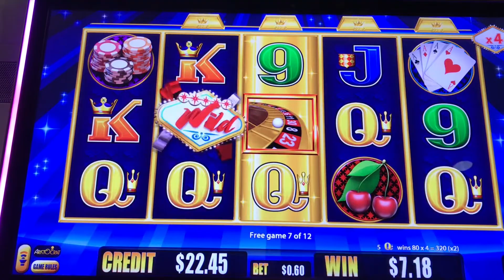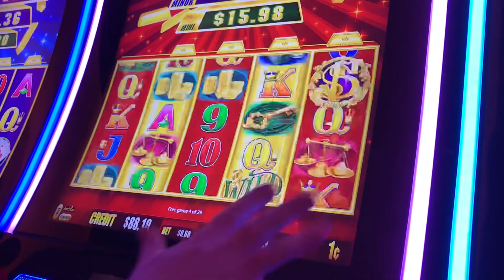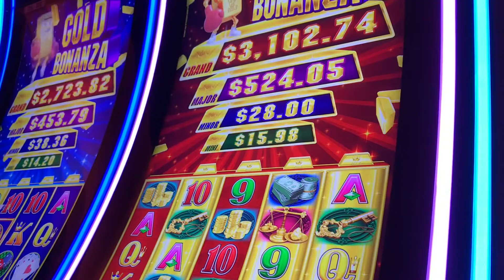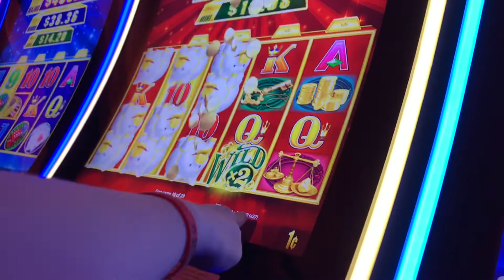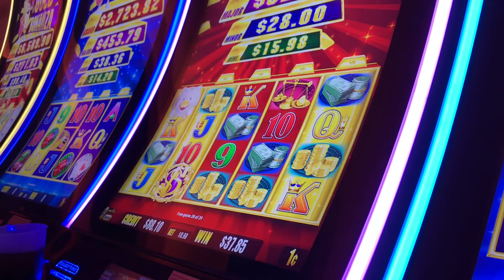GOLD BONANZA LOW BET BONUSES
Aristocrat Gold Bonanza~.01c denom~.60c bet